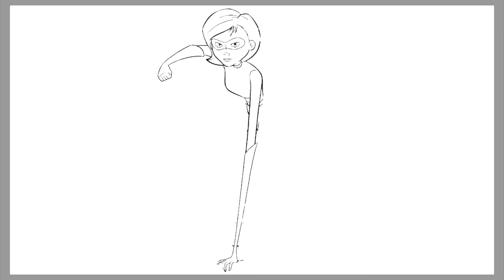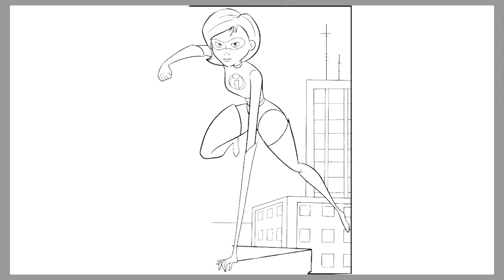Incredibles 2 Coloring Pages, Superhero Elastigirl | N3WPORT - Power [NCS Release]